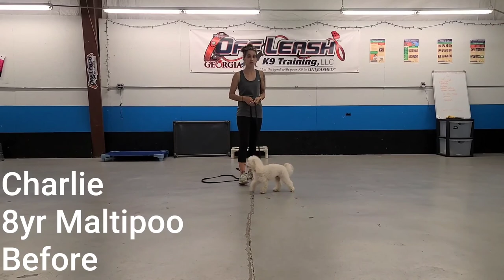Charlie | 8 Month Old Maltipoo | Maltipoo Trainers in Athens, Georgia